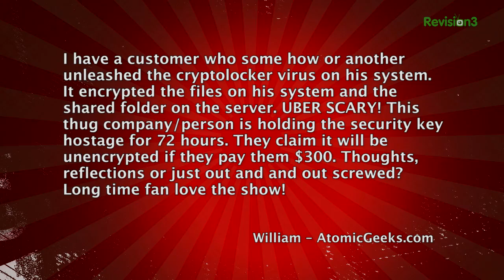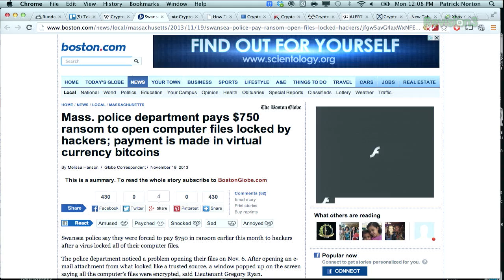What To Do When CryptoLocker Holds Your Data Ransom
William writes in, "I have a customer who some how or another unleashed the CryptoLocker trojan on his system. It encrypted the files on his system and the shared folder on the server. UBER SCARY! This thug company/person is holding the security key hostage for 72 hours. They claim it will be unencrypted if they pay them $300. Thoughts, reflections or just out and and out screwed." Oh boy... CryptoLocker is a big deal, and there's not a lot you can do to fight it. We talk about what you can do before your data gets locked down... and we suggest everybody  read Destructive malware "CryptoLocker" on the loose - here's what to do and the  CryptoLocker Ransomware Information Guide and FAQ.